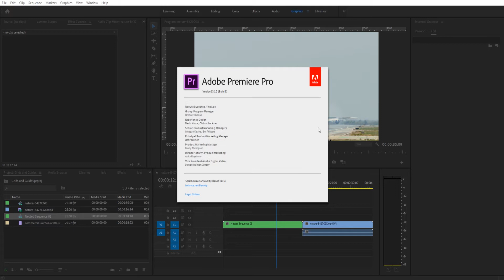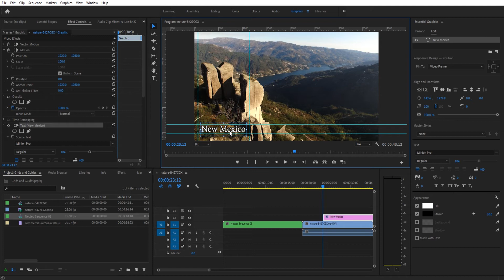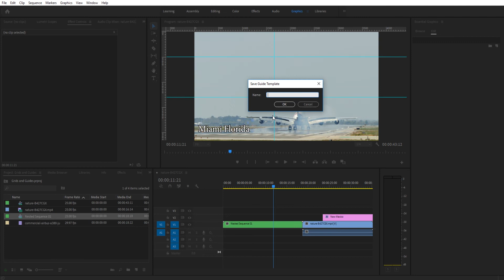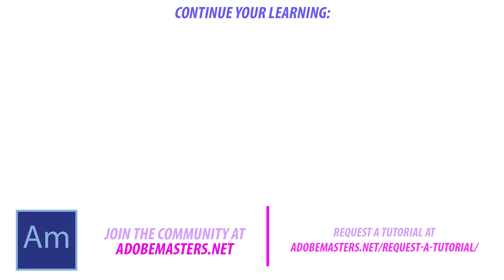How to Use Guides in Adobe Premiere Pro CC